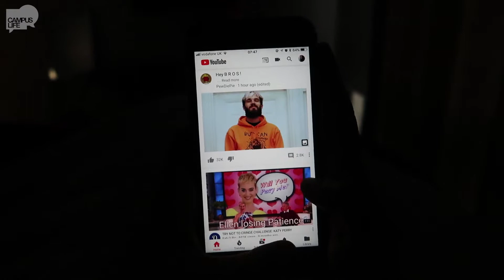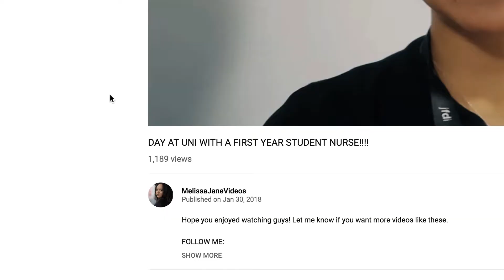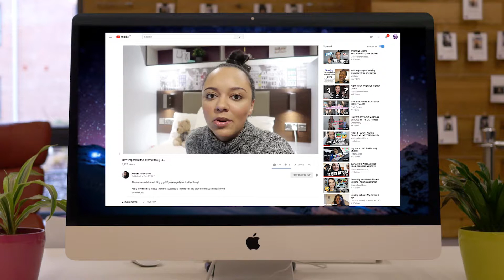My connected life at uni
YouTube blogger Melissa from MelissaJaneVideos explains how important a good internet connection is for her and intertwined her online life is with life in the real world.

Part of Campuslife's ASRA 2018 presentation.